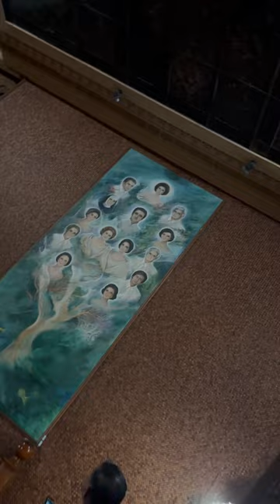Sa Bahay Ng Mga Romualdez Sa Tacloban❤️@FamilyTree@Support@TourGuide